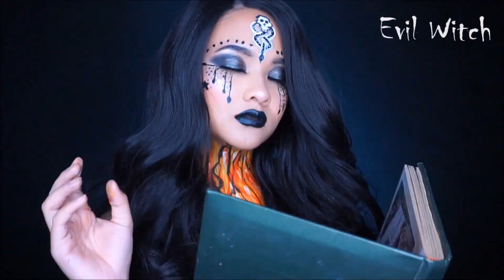FOUR TYPES OF MAGIC POWER | TOP 10 MarvellaContest2017 | Dian Dananjaya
Hi gorgeous!
This is my submission for the Second Challenge of TOP 10 MarvellaContest2017 , which is a biggest video makeup competition that held by amazing and a hard working human being named Delania Marvella.
The theme of 2nd Challeng was "MAGICK".
So i do a LOT of Research with 4 Days Filming, 4 Days Editing to make this video, all by my self (literally alone working this video) bcs i don't have a production team to help me :(, the hardest part making this video is time management, because i dealt with my university thesis that due at the same day as the marvella deadline :') at first i want to gave up, but i'm telling my self i can do it! and i must give you the best video content for this challenge :).

This video concept is about education about 4 kinds of magic power that exist, with a makeup tutorial

so hope you like it and enjoy it! Please appreciate this video i work so hard on it, so don't forget to like and subscribe, because i want to make a lot more fun video in the future, stay tune!

Amazing Music by:
Kevin McLeod
1. Darkest Child
2. Ice Flow
Wydron
1. Colossus
2. Third Gate